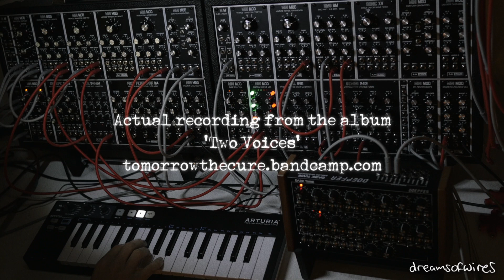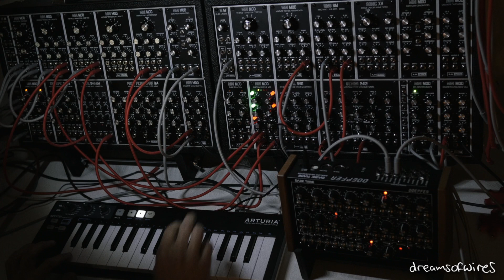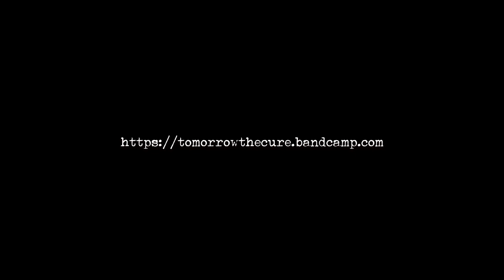Track Performance - Actual recording used in the all-analog 'Two Voices' album (melodic modular)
When I recorded the 'Two Voices' release I decided to video myself recording the final track. This is that video, recorded March 2022 at the end of two weeks spent recording. All tracks on the album used just two Eurorack modular synth voices, and were recorded in real-time, no overdubbing, post editing etc, just performances, warts and all.

Most of my favourite recordings of artists were live, which I feel are more organic and interesting. As a result my last few Bandcamp releases were recorded in this manner. There'll probably be some more conventional, multi-tracked and overdubbed recordings in the future, as it has it's advantages and appeal too.

I used exclussively an @AJHSynthOfficial Eurorack modular system for the tracks on 'Two Voices', and all sounds are completely analogue, no samples or digital stuff. I like those technologies too, but I wanted to keep this collection of musical performances 'pure analog', apart from the delays and reverb, which were digital.

All video footage recorded on a @PanasonicUK Lumix GH5 ii, GH4, & GX7. Outdoor footage horribly mutilated in post.